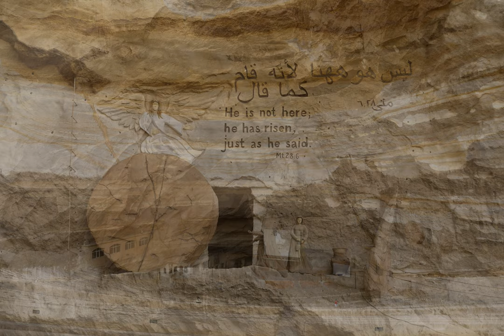Coptic Cairo, Egypt (October 2018)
Slide show of photographs from a stroll through Coptic Cairo and the cave churches of the Zabbaleen in Egypt during a visit in October 2018.